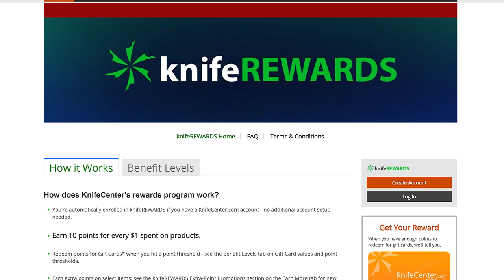Top 10 Most Underrated Knives - Between Two Knives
Some knives are superstars, getting the lion’s share of our attention and there is a reason for that, but sometimes they do overshadow other great knives that deserve a look.

Think of them as your favorite band that hasn’t made it big yet, but they still make beautiful music! See some of our favorite hidden gems below.

Featured Knives:
0:00 The Top 10 Knives You Haven't Thought Of
1:01 Benchmade Presidio II
5:07 CIVIVI Badlands Vagabond
8:42 Spyderco Watu
13:02 MKM Colvera
17:07 Victorinox Swiss Army Rambler
20:00 CJRB Taiga
23:55 Brisa EnZO Birk 75
30:12 Hogue Trauma First Response Tool
34:05 Moki Serapis
38:17 The James Brand The Carter